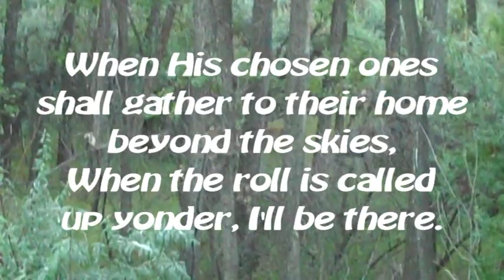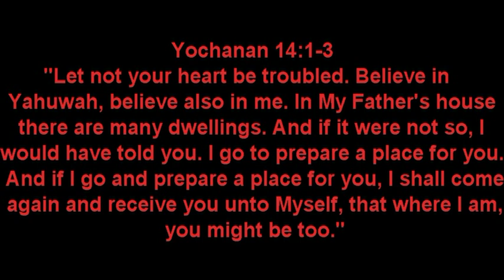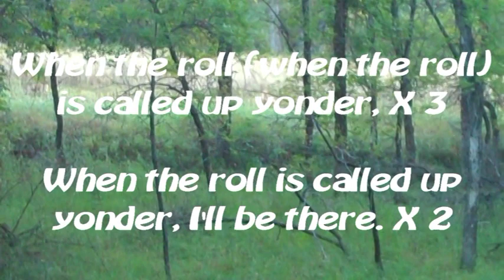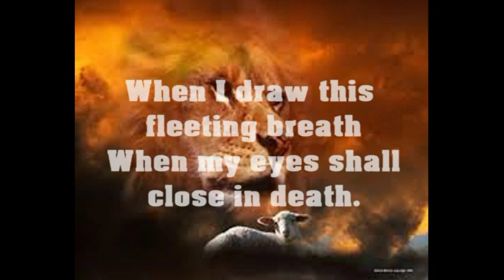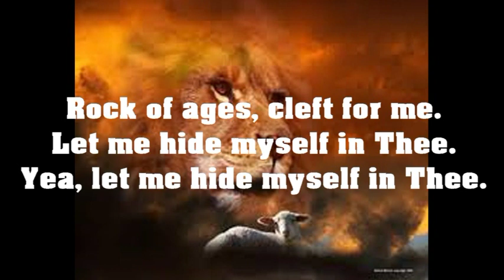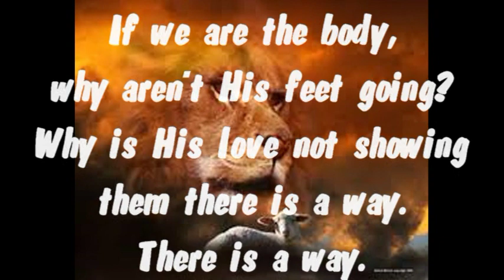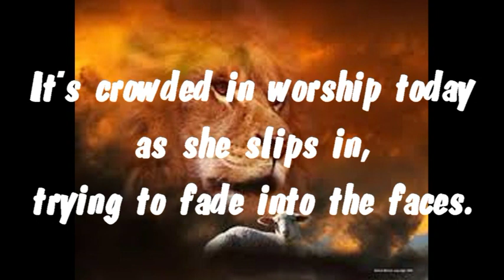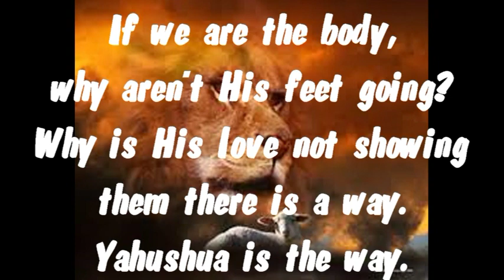VTS 01 2